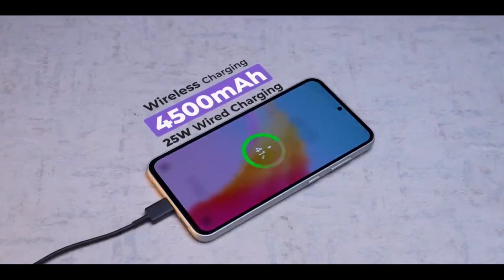Samsung Galaxy S23 FE 5G Price ₹48,999/- | S23 FE 5G Unboxing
Samsung Galaxy S23 FE 5G Price ₹48999/- | S23 FE 5G Unboxing

Search Audience :-
samsung galaxy s23 fe bgmi test
samsung galaxy s23 fe camera test
samsung galaxy s23 fe trakin tech
samsung galaxy s23 fe technical guruji
samsung galaxy s23 fe teckey grow